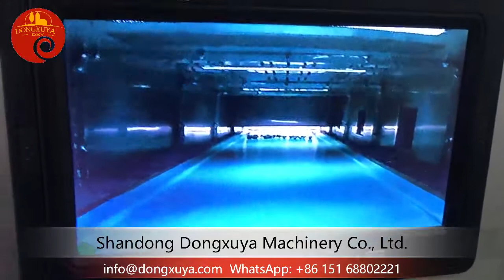Microwave Areca Drying Sterilizing Machine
We are a professional manufacturer of microwave machines with 15 years' experience.